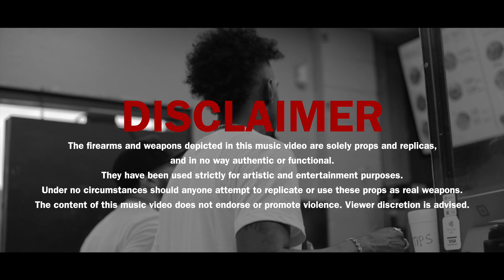Prophiavelli - "On Da Way" Feat. S.K. & Koove Y.O.T (Official Music Video) ft. Koove Y.O.T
Prophiavelli - On Da Way - Feat. S.K. & Koove Y.O.T (Official Music Video)

🔥 LLAAA INNFLUUENCIIA - OUT NOW! 🚀
🎥 Video Directed by: Shaun Greene

Prepare to elevate your soul